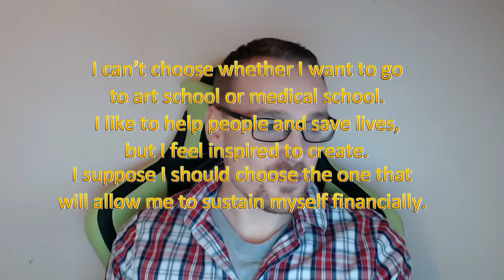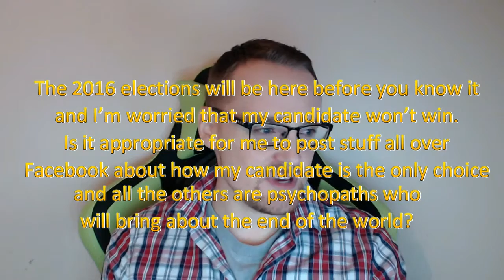Terrible Advice with Alan Hamilton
I love giving advice but I'm not very good at it.